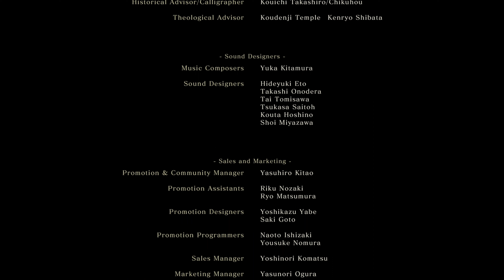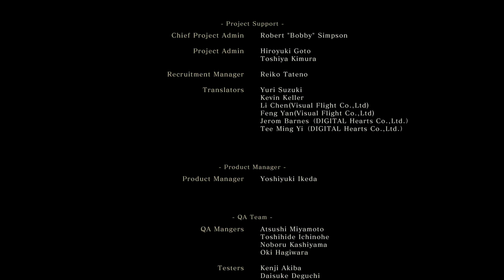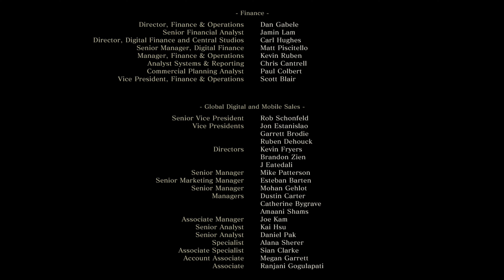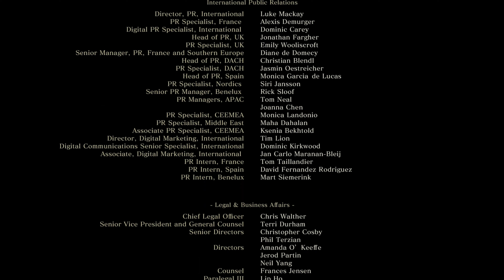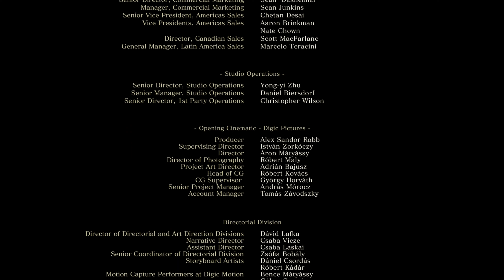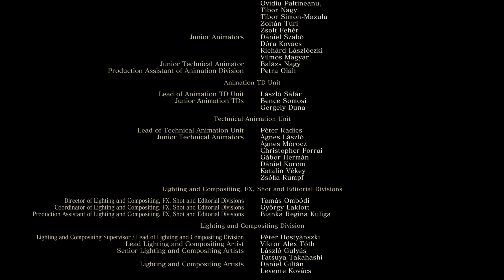Das ENDE des Drachenerbes #28 🐺 SEKIRO: Shadows Die Twice | Let's Play 4K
- PS5 -

Du bist du der "einarmige Wolf", ein entehrter, verstümmelter Krieger im Sengoku-Japan des späten 16. Jahrhunderts, der nur knapp dem Tod entronnen ist.
Du hast geschworen, einen jungen Adligen zu beschützen, den Abkömmling einer alten Blutlinie, und bist daher vielen ein Dorn im Auge, auch dem gefährlichen Ashina-Clan.
Als dein junger Herr entführt wird, kann dich nichts und niemand auf deinem Weg aufhalten, deine Ehre zurückzuerlangen - nicht einmal der Tod.

Entwickler: From Software
Publisher: Activision
Erstveröffentlichung: 22. März 2019
USK: ab 18 Jahren